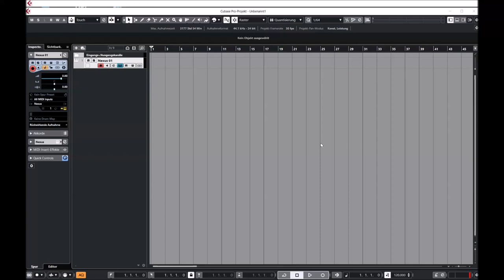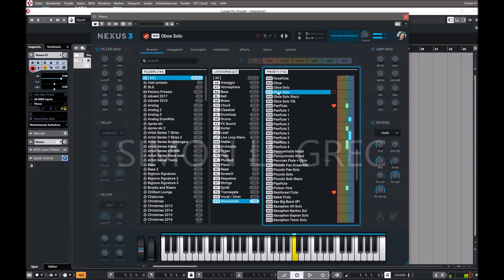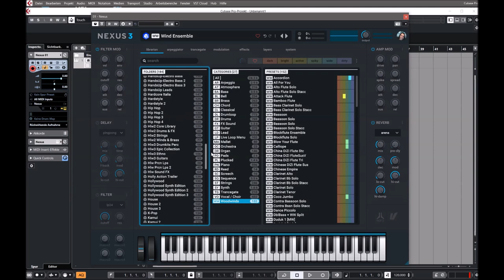ReFX | Nexus 3.5.3 Complete | Full Preview (All Expansions)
This is the new Nexus. Faster, bigger, better in every way.

* Plus all 181 expansions
* Over 20,000 presets
* Over 150 GB of samples

Presets Preview:
00:00 Apreggio
02:00 Bass
03:35 Bell
04:35 Brass
05:58 Chord
07:48 Classical
09:11 Drumloop
10:48 Drums
11:17 FX Sound
11:52 Guitar
14:45 Lead
07:02 Live Loops
18:07 Mallet
19:02 Orchestra
20:18 Organ
21:11 Pads
23:42 Plucked
25:41 Piano
27:45 Reed
28:22 Screech
28:34 Sequence
32:42 Strings
34:13 Synth
35:52 Trancegate
37:25 Vocal
38:43 Woodwinds

* 1,555 sound-presets divided into 24 categories
* 1,397 multi-samples (~9 GB uncompressed, 6.2 GB compressed)
* 119 arpeggiator-presets
* 95 effect-presets
* 52 trancegate-presets